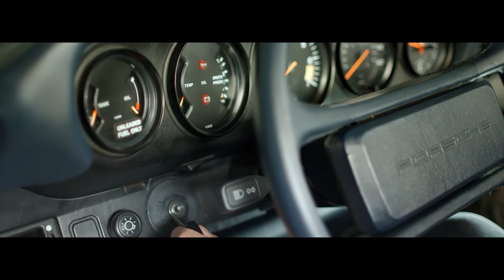T ESCAPE 911